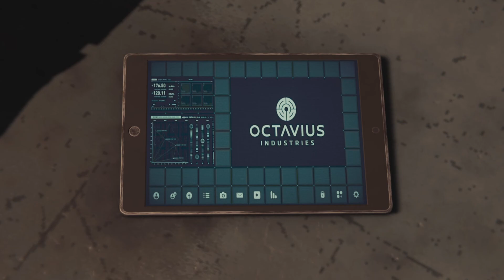Let's play Marvel Spider-Man#11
Let's play Marvel Spider-Man#partie 11#viens prendre du fun avec moi mais aussi tente de trouve la commande secrète